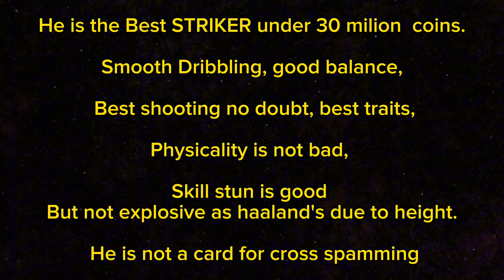BEST STRIKER!! DI NATALE 95 RATED REVIEW | HEROES EVENT | EA FC MOBILE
In this video we are reviewing the 95 rated Di Natale, he is a good card with insane stats, especially his long shot. He is not suitable for cross spamming due to his height.

BEST STRIKER!! ANTONIO DI NATALE 95 RATED REVIEW | HEROES EVENT | EA FC MOBILE